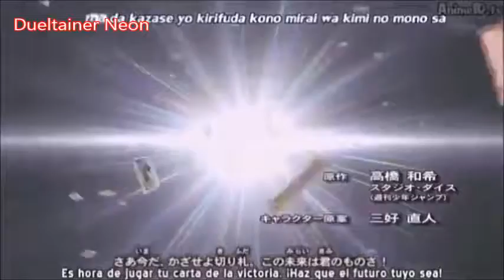Yugioh ARC V OP (Magenta) (Fanmade)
Original song: Magenta by Nano